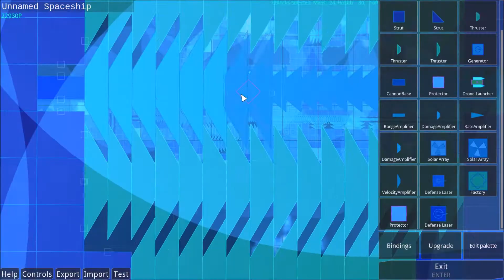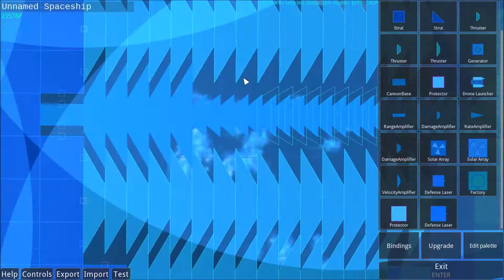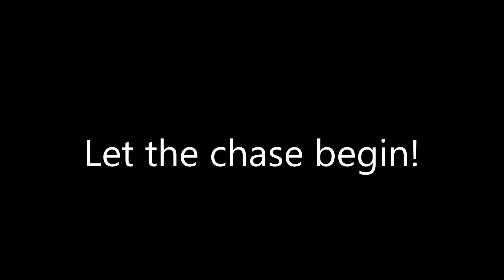DE S1E2 - The roster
This was 2 and a half hours of footage cut down to ten minutes. Don't say anything about length.

This is likely the longest video I will make for this series, as later will just be the grind.

If you have any interesting coding names for ships, put them in the comments. I have run out of names for these ships, so any suggestion is welcome.

MUSIC
Bring Me The Horizon - It Never Ends